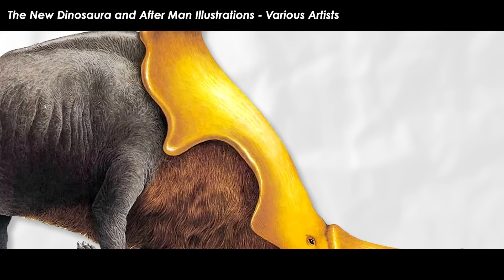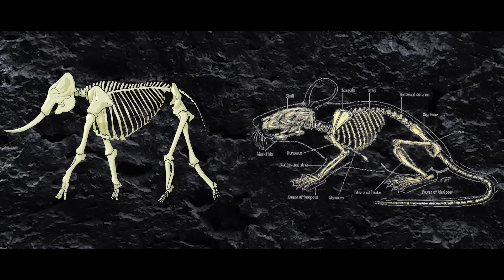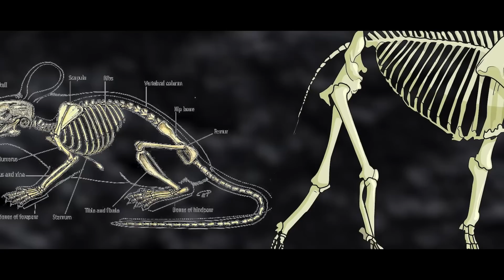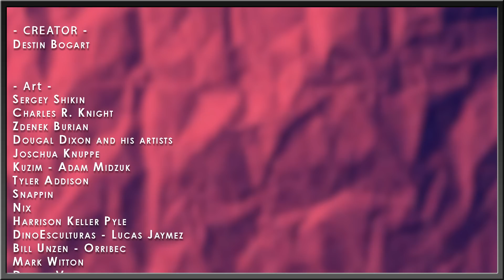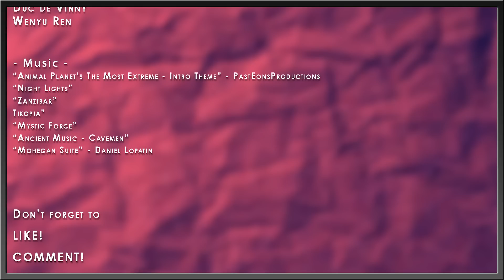What If King Kong Was Real?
What if King Kong was real? What would it look like? Can an ape really reach such a size? If so, what kind of adaptations would the ape body plan have to have in order to preserve the laws of physics? That’s what I want to know and that’s what we’re going to find out!

Art in Thumbnail belongs to - Mark Witton

Mark Witton's Kong depictions at 16:17 and 17:44 were not drawn by Witton, but by Dylan Bajda, the creator of Serina.

Intro 00:00-00:25
What's Kong + What's Spec 00:25-4:05
Kong's Sizes 4:05-7:34
Big Monke 7:34-10:37
What Happens To Big Monke 10:37-13:10
Square Cube Law 13:10-15:53
Let's Fix Monke 15:53-18:20
Ending 18:20-19:39

✅ MUSIC ✅
“Animal Planet’s The Most Extreme - Intro Theme” - PastEonsProductions
“Night Lights”
“Zanzibar”
"Tikopia”
“Mystic Force”
“Ancient Music - Cavemen”
“Mohegan Suite” - Daniel Lopatin